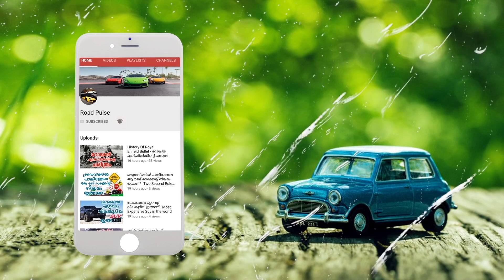മഹീന്ദ്ര ഥാറിനെ കുറിച്ചുള്ള നാല് പരാതികൾ | Four Complaints About Mahendra Thar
Latest Update: Mahindra has hiked the prices of the Thar by up to Rs 51,000.

Mahindra Thar Price: The Thar is priced from Rs 13.53 lakh to Rs 16.03 lakh (ex-showroom Delhi).

Mahindra Thar Variants: Mahindra offers the off-road-capable SUV in two trims: AX(O) and LX.

Mahindra Thar Engine and Transmission: It gets a 2-litre turbocharged petrol unit (150PS/up to 320Nm) and a 2.2-litre diesel engine (130PS/300Nm). Both can be paired with a standard 6-speed manual and an optional 6-speed automatic. Being a rugged off-roader, it gets 4X4 with both the powertrains.

Mahindra Thar Features: Mahindra offers a slew of features including cruise control, a 7-inch touchscreen infotainment system with Android Auto and Apple CarPlay, halogen headlamps with LED DRLs, electrically operated AC, steering-mounted controls, and a digital MID in the instrument cluster. It also gets a washable interior and removable roof panels.

Mahindra Thar Safety: Safety features include dual front airbags, ABS with EBD, rear parking sensors, and front seatbelt reminder.